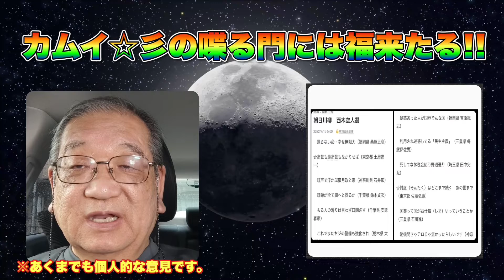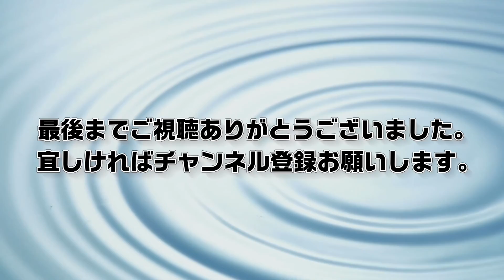カムイの喋門福来：2022年 爺放談 (2022.7.19)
◻️動画の中で話している内容は、あくまでも私個人の偏見的な意見であり他の人に強要するものでも断定するつもりは有りません。また話の中の話題はものの例えとして話していますので、特定の人物を指しているわけでも有りません。その点予めご了承ください。

◻️この動画は車内で撮ってますが全て停車中です。